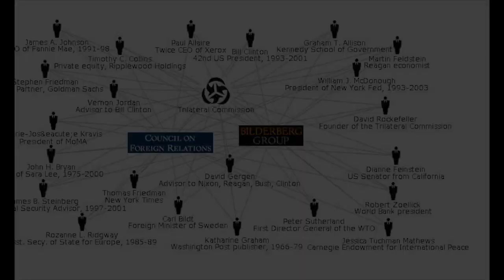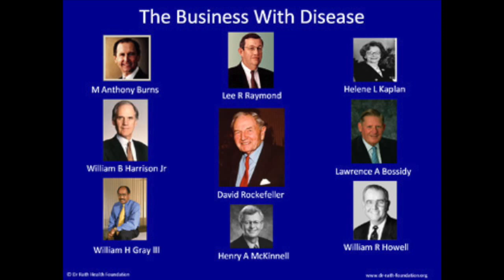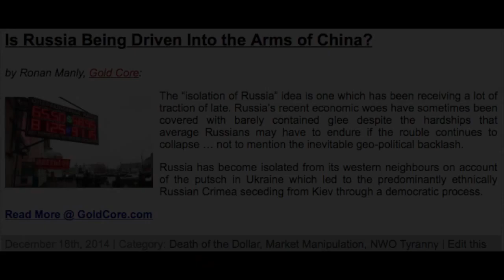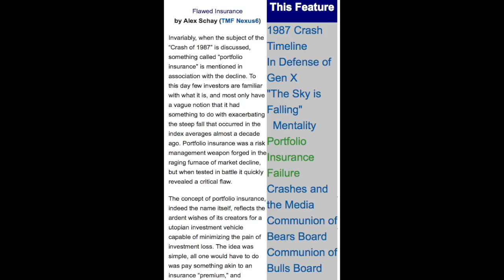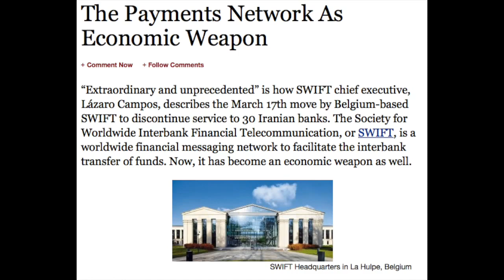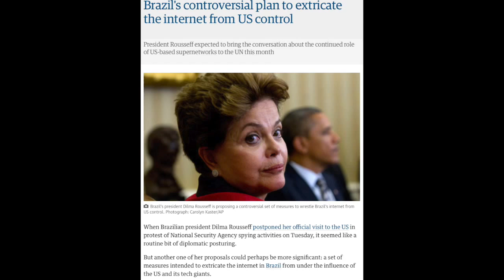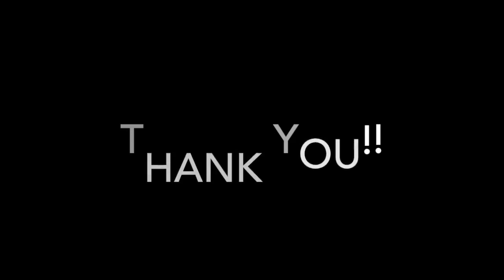Dave Kranzler They Have These Markets on Complete Lock Down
Through the looking glass and further down the rabbit hole...